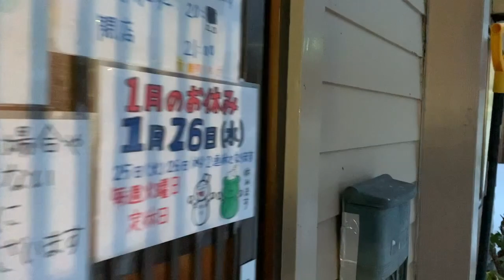【#0566-2】大人の休日倶楽部パス３ｒｄシーズンの旅・１日め後半：東鳴子温泉焼肉八兆まつり【厚切り牛タン】【厚切り上カルビ】【タコ】【アボカド】【謎魚】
2021年度大人の休日倶楽部3rdシーズンは今週末のみの利用、その1日め後半は東鳴子温泉焼肉八兆での4時間の宴が盛り上がり過ぎたためそれのみでお届けします！ 厚切り牛タン＆厚切り上カルビのすばらしさはもちろん、ネタのタコ、脂乗りまくりな謎魚2種、メッセージつきカレイ、子持ち鮎、果てはアボカドバター焼まで大堪能でした！

2021年度大人の休日倶楽部パス3rdシーズンの旅
１日め前半：こまち車１人席で古川激辛経由鳴子温泉旅館すがわら行き
２日め：鳴子温泉旅館すがわらから伊豆北川温泉星ホテルまで大移動